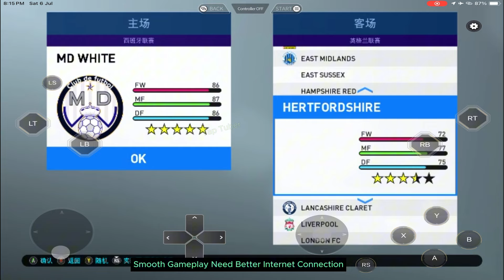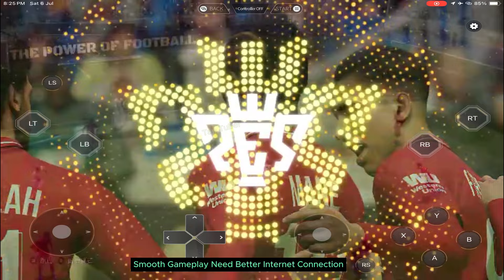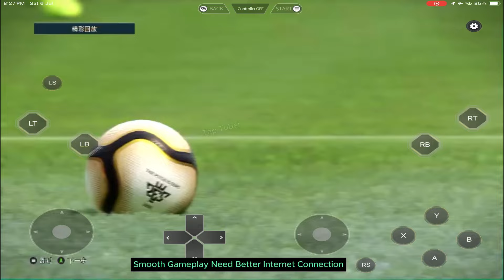PES 2019 For Mobile ( For Android & iOS ) - PES 19 Cloud Gaming on Mobile - Android PES19 Tap Tuber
☀︎►Its Mobile Cloud Gaming. Through this you can play PC games on mobile.
❖Name: Mogul Cloud Game
❖Available on Google

❖Device: iPad 10.2 9th Gen
❖CPU: Hexa-core (2x2.65 GHz Lightning + 4x1.8 GHz Thunder)
❖GPU: Apple GPU (4-core graphics)
❖Ram/Rom: 3/64
❖OS: iPadOS 17.5.1

tap.tuber.yt